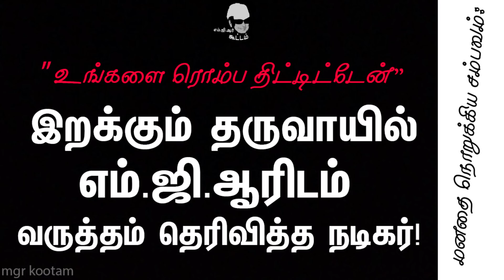இறக்கும் தருவாயில் எம்.ஜி.ஆரிடம் வருத்தம் தெரிவித்த நடிகர்/MGR/sasikumar/mgr kootam/எம்ஜிஆர் கூட்டம்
"ஸாரி சார் உங்களை ரொம்ப திட்டிட்டேன்" - இறக்கும் தருவாயில் எம்.ஜி.ஆரிடம் வருத்தம் தெரிவித்த நடிகர்/MGR/sasikumar/mgr kootam/எம்ஜிஆர் கூட்டம்